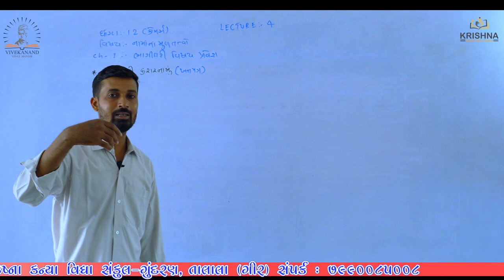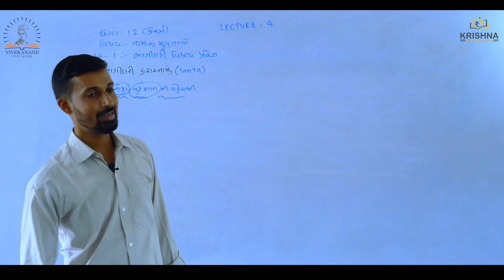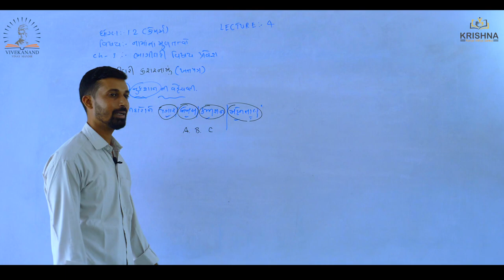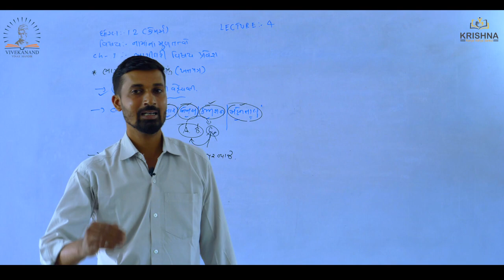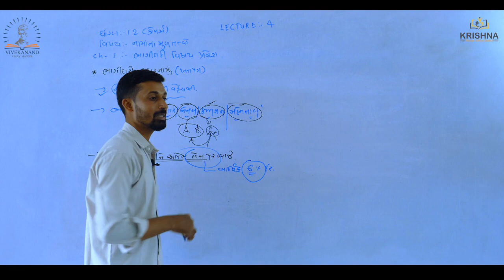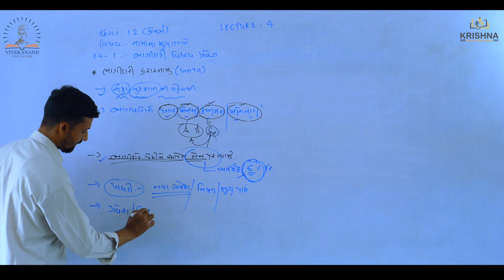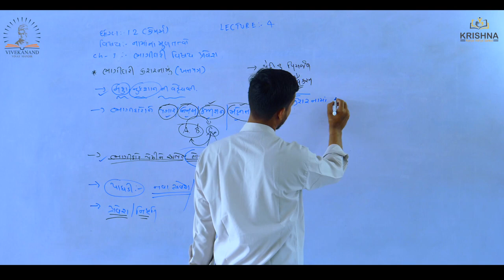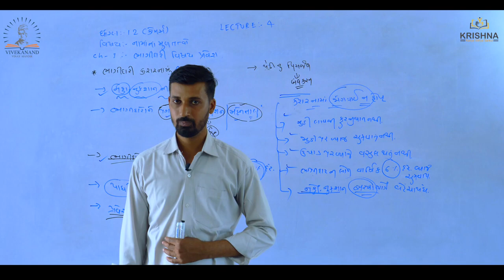Std:12 | Account |Chapter-01 ભાગીદારી વિષય પ્રવેશ - l Lecture-04 | by thavani sir| NCERT/GSEB